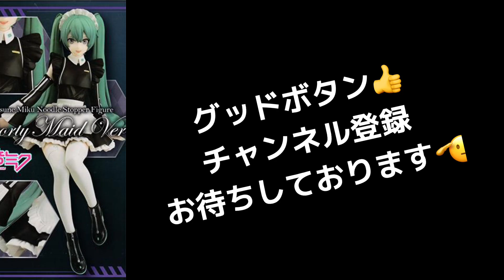【ネッチ】ここから1手！？ワンパンチャンスを掴み取れ！【ハイエナ】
朝夕の冷え込みが増してきましたね。
トレバはもう10日間くらい取れてないです。
ここまでくると取る気が無くなってきます😂
毎日この台やってみるかな🙄
うん。とれないよね！で終了です。

今はネッチに波が来ている様です。
ゲトラさんも良い感じの波が来てますよぉ✨